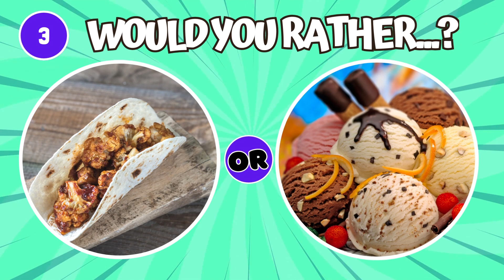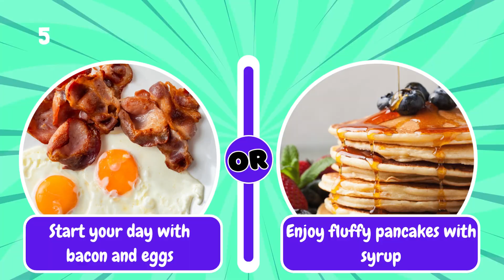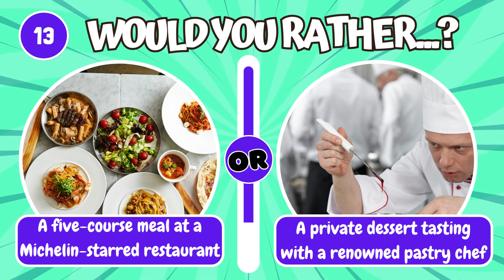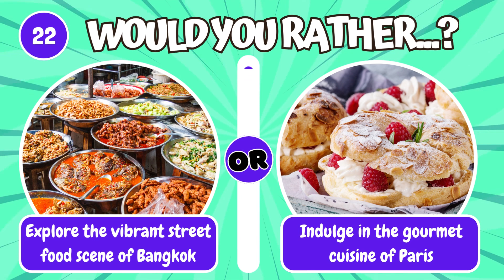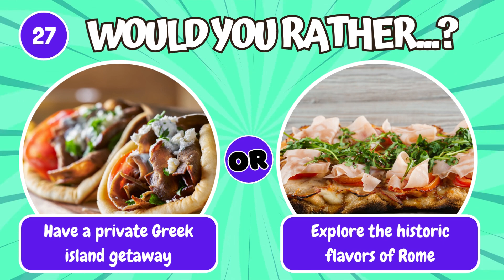Would You Rather - Savory Vs Sweet Edition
Would You Rather...?! Savory vs. Sweet Edition! - 30 Hardest Choices!

This is how it works:
We will show you 30 different pairs of delicious savory & sweet treats and you have to choose which of them you prefer more. We wish you a lot of fun! 😄

Which decision was the hardest for you in this Would You Rather...?! Savory vs. Sweet Edition video? 💬
We hope you liked the video, if so give us a THUMB'S UP, and don't forget to SUBSCRIBE to our channel, Whizy Explorer so you can enjoy new videos every week!